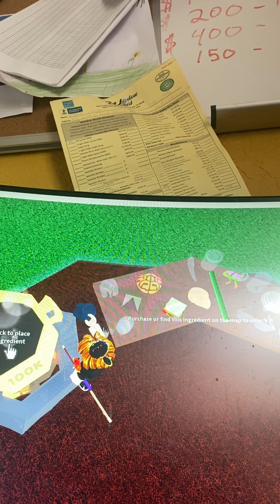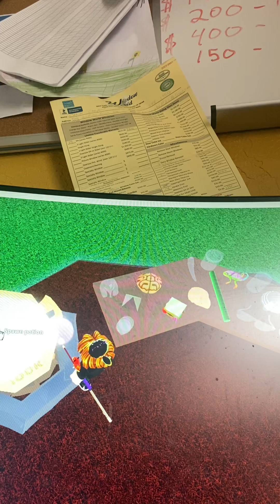Roblox game play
☐ single
☐ taken
☑ loving this vibrant video
☑ create this with FacemojiAI